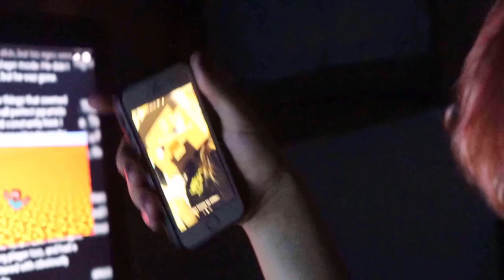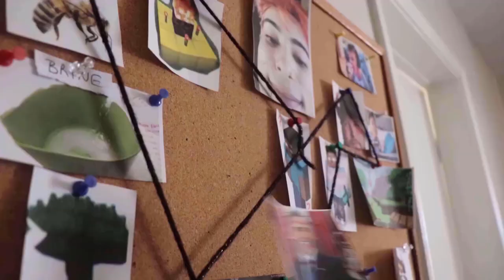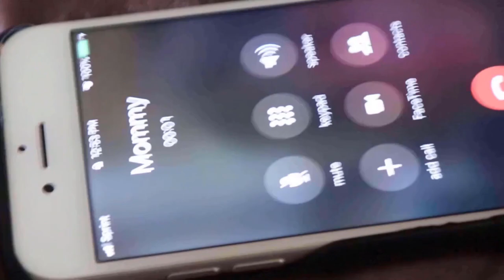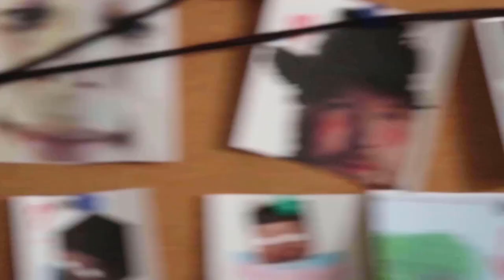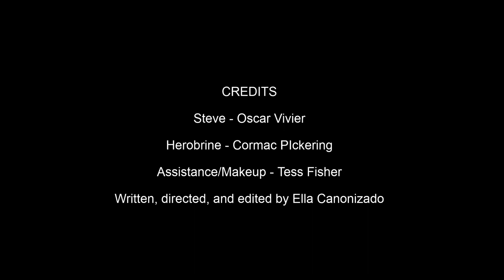HEROBRINE - A MINECRAFT HORROR MOVIE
a modern day smosh skit.